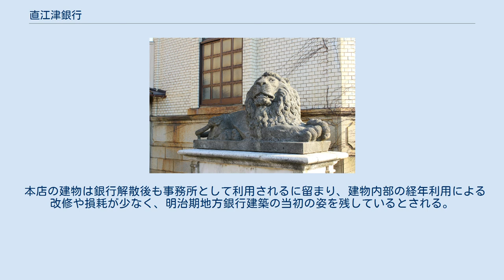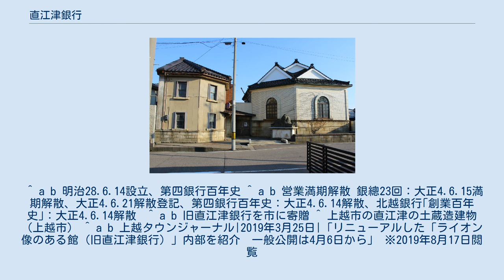直江津銀行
直江津銀行（なおえつぎんこう）は、かつて存在した日本の銀行である。
 新潟県下の貯蓄銀行としては最も早い1893年（明治26年）に「直江津積塵銀行」として設立され、1900年（明治33年）には普通銀行に組織変更すると同時に、名称を「直江津銀行」と改称した。
 直江津銀行は本店を直江津町の当時の目抜通りであった新町通りに置き、稲田支店（新道村）と高田支店（高田町）を設けた。
しかし、日露戦争後の全国的な不況と中小銀行の経営不安を背景に、1913年（大正2年）に取り付け騒ぎが起こり、1915年（大正4年）に会社解散となった。
 旧直江津銀行本店 （2013年4月22日撮影） 建物のシンボルであるライオン像 （2013年4月22日撮影） 銀行経営破綻後、旧直江津銀行本店の土地と建物は1917年（大正6年）に高橋回漕店店主の高橋達太によって買い取られたが、建物は1918年（大正7年）前後に海岸通りと呼ばれた現在地まで約400mの曳き家により移築したとされる。
高橋回漕店は大正初期より、保倉川河口沿岸に倉庫・現場事務所や鉄道引込線を整備し、石炭の荷揚・貯炭を行った会社であるが、1942年（昭和17年）には戦時統制により実質的に解体された。
 第2次世界大戦戦後は小規模な船舶代理店業を行う合資会社高橋回漕店の事務所兼倉庫として利用され、同社が2001年（平成13年）に清算された後も関係会社である高達倉庫有限会社の事務所として利用されていたが、2009年（平成21年）には本店建物保存を目的に上越市に無償で寄贈された。
 上越市では、2011年（平成23年）より旧直江津銀行活用検討委員会を開き、保存活用を検討し、外壁等を改修の上「ライオン像のある館（旧直江津銀行）」としてリニューアルされ、2019年4月6日より一般公開された。
 本店の建物は銀行解散後も事務所として利用されるに留まり、建物内部の経年利用による改修や損耗が少なく、明治期地方銀行建築の当初の姿を残しているとされる。
 ^ a b 明治28.6.14設立、第四銀行百年史 ^ a b 営業満期解散 銀總23回：大正4.6.15満期解散、大正4.6.21解散登記、第四銀行百年史：大正4.6.14解散、北越銀行｢創業百年史｣：大正4.6.14解散  ^ a b 旧直江津銀行を市に寄贈 ^ 上越市の直江津の土蔵造建物（上越市） ^ a b 上越タウンジャーナル|2019年3月25日|「リニューアルした「ライオン像のある館（旧直江津銀行）」内部を紹介　一般公開は4月6日から」 ※2019年8月17日閲覧